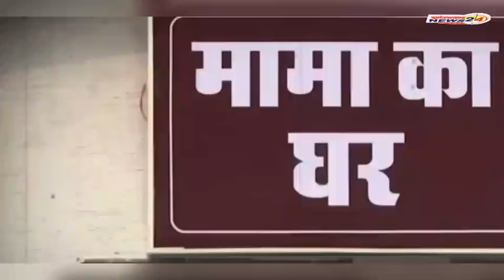मीठे बनकर शिवराज ने फिर मोदी को लगाई चपत